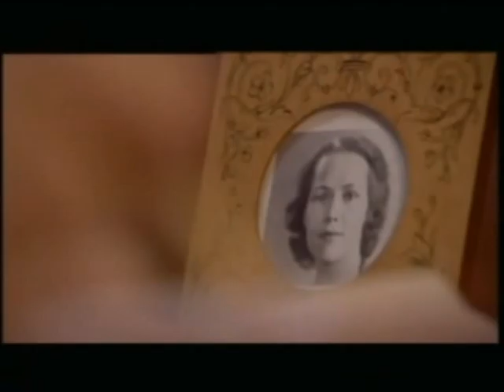The Farnsworth Story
Excerpts from a Brit documentary about the real inventor of television.